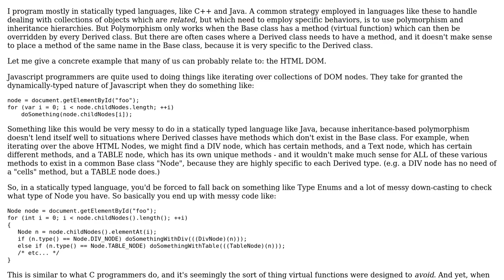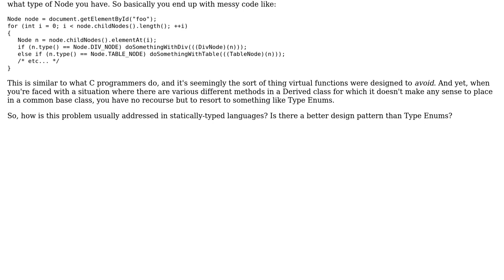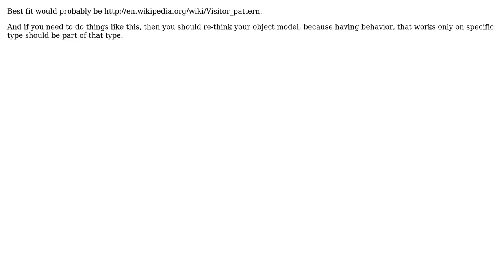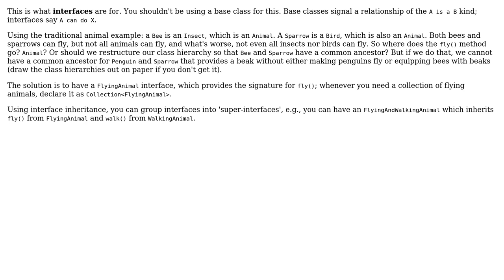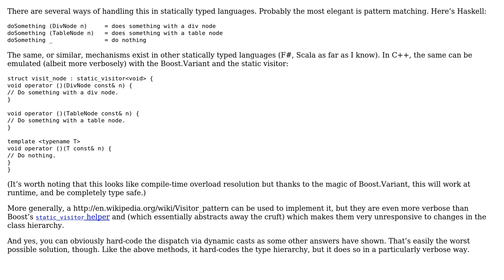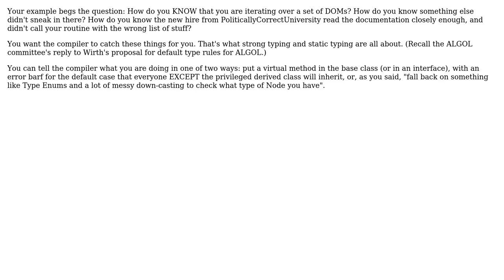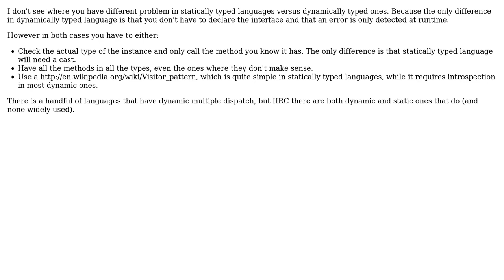Software Engineering: Limitations of Polymorphism in statically typed languages (12 Solutions!!)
Software Engineering: Limitations of Polymorphism in statically typed languages

With thanks & praise to God, and with thanks to the many people who have made this project possible! | Content (except music & images) licensed under CC BY-SA | Music | Images & others | With thanks to user tp1 user Telastyn user tdammers user sbi user Maksee user Konrad Rudolph user John R. Strohm user jmoreno user Jan Hudec user fluffy user Euphoric user DeadMG user Channel72 and the Stack Exchange Network Trademarks are property of their respective owners. You are responsible for your own actions.